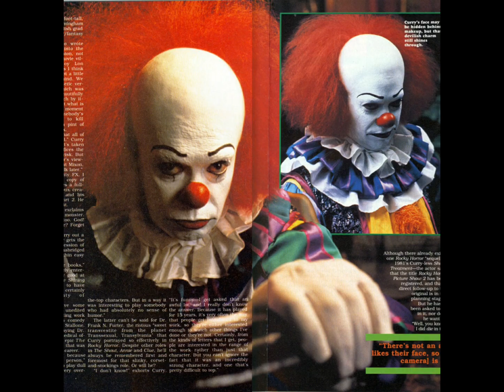Behind the scenes photos of Tim Curry as Pennywise from it 1990s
collected a lot of photos of tim curry as pennywise from IT mini-series 1990s